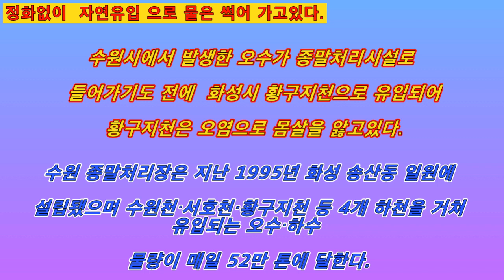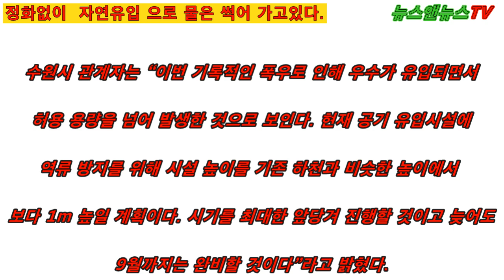수원시 하수종말처리장, 정화없이 하천방류 말썽!!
뉴스앤뉴스tv 양해용 기자]=수원시에서 발생한 오수가 종말처리시설로 들어가기도 전에 그대로 황구지천으로 유입되어버린 것이 주민 제보로 밝혀지면서 하수종말처리장의 헛점이 드러나 말썽이 되고있다.

지난 20일 화성시 황구지천 인근에서 심한 악취가 발생하여 수상히 여긴 주민 K 씨가 하천 일대를 확인한 결과 곳곳에 기름띠와 오수 부유물 등 물속에 슬러지가 대거 침착된 것을 본지에 제보하면서 수원하수처리장과 관련된 일부 시설이 원인임이 밝혀졌다.

수원 종말처리장은 지난 1995년 화성 송산동 일원에 설립됐으며 수원천‧서호천·황구지천 등 4개 하천을 거쳐 유입되는 오수‧하수 물량이 매일 52만 톤에 달한다. 이번 문제가 발생한 황구지천 일대는 수원시에서 발생한 오수가 종말처리장으로 이동하는 관로 구간이다.

수원하수종말처리장은 올해 3월 병점‧화산‧진안 등에서 발생한 악취 민원에 원인으로 밝혀졌으며 화성시는 이를 운영 주체인 수원시에 개선명령을 통보했고 당시 수원시 관계자는 “저감 시스템이 부족한 부분이 있어 보수공사를 진행 중이다”라고 해명한 바 있다.

이번 사건 또한 애초 종말처리시설 이상이 원인일 것이라 예상됐지만 취재 결과 관로 중간 부분에 설치했던 오수를 원활히 이동시키기 위한 공기 유입 시설에서 발생했음이 밝혀졌다. 너무도 허술하게 설치한 공기 유입시설을 통해 관로를 따라 이동하던 오수가 전혀 처리되지 못한 체 대거 역류하며 그대로 하천으로 유입된 것이다.

문제는 하천에 현 상황을 고려할 때 유입된 요수량이 엄청난 양일 것으로 예상되지만 정확한 유입량을 확인하기 어렵고 이에 대한 정화작업이 진행될 수 있을 것인지에 대한 사항도 불투명하다는 것이다.

특히 이번 문제에 대한 후속 조치로 수원시가 진행한 것은 공기 유입시설 덮개를 그물망 형태에서 철판으로 용접한 정도였다. 하지만 조치 이후에도 용접한 철판 틈새를 통해 오수 역류가 또 발생하며 “임시방편적인 미흡한 대처가 수원시 행정력인가?”라는 주민들의 불만이 터져 나오고 있다.

이에  수원시 관계자는 “이번 기록적인 폭우로 인해 우수가 유입되면서 허용 용량을 넘어 발생한 것으로 보인다. 현재 공기 유입시설에 역류 방지를 위해 시설 높이를 기존 하천과 비슷한 높이에서 보다 높일 계획이다. 시기를 최대한 앞당겨 진행할 것이고 늦어도 9월까지는 완비할 것이다”라고 밝혔다.

한편, 역대 최강 수준의 강풍을 동반한 8호 태풍 ‘바비’에 영향으로 하천에 오수가 또다시 유입될 수 있는 상황에 놓여 있어 20여 년을 돌아보지 않고 해결하겠다는 말만 내세울 것이 아닌 현실적인 시의 관리·감독이 절실하다는 목소리가 커지고 있다.